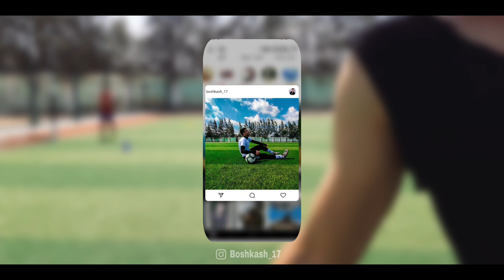تمارين لزيادة اللياقة البدنية في الملعب للاعبي كرة القدم 🔥Exercises to increase fitness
تمارين لزيادة اللياقة البدنيةوحل مشكله التعب في المباريات
6 تمارين سهلة ومفيدة وكل تمارين أتمرن عليه 3 مرات وخد دقيقه راحة